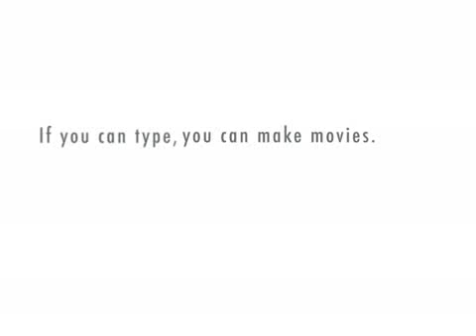I'm finally going to reveal myself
It just got to the point where I have to show my face on the Youtube stage.